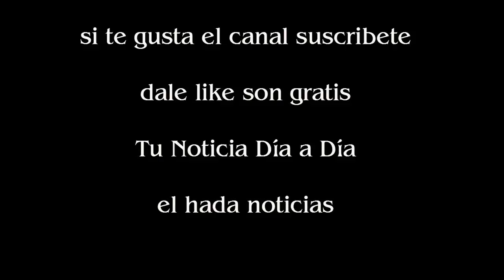Fey, la que cantaba Azucar Amargo, explotó Instagram con una microbikini